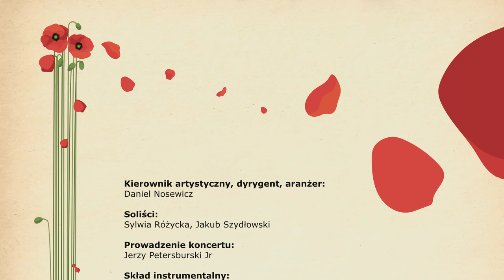Już nie zapomnisz mnie – koncert w ramach cyklu „Artyści Andersa”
📺 Przedstawiamy skrót widowiska muzycznego „Już nie zapomnisz mnie”, które odbyło się 19 czerwca 2022 r. o godz. 18.00 w Żuławskim Ośrodku Kultury w Nowym Dworze Gdańskim.

🎙Wybitne pokolenie twórców, których aktywność artystyczna przypadła na czas tzw. międzywojnia, to plejada nazwisk, które na stałe wpisały się do panteonu sław polskiej kultury. Świetnie rozwijające się kariery nagle przecięła cezura II Wojny Światowej. Wielu twórców trafiło pod niemiecką lub sowiecką okupację. Tworząca się w Związku Sowieckim armia generała Andersa, stała się azylem dla znajdujących się na tym terenie artystów. Towarzyszyli oni Armii Polskiej na całym szlaku bojowym, tworząc unikatowy zespół „Polska Parada”; wśród jej twórców byli tak wybitni artyści jak: Jerzy Petersburski, Henryk Wars, Marian Hemar, Adam Aston czy Hanka Ordonówna.

🎶 To właśnie ich utwory, stworzone i wykonywane jeszcze przed wojną będzie można było usłyszeć podczas koncertu „Już nie zapomnisz mnie” z cyklu „Artyści Andersa”, który odbył się w ramach międzynarodowego projektu IPN „Szlaki Nadziei. Odyseja wolności”. Widowisko było hołdem muzyków młodego pokolenia dla przedwojennych artystów.

Autorem koncertu był Daniel Nosewicz – kompozytor, dyrygent i gitarzysta, tegoroczny  laureat Nagrody „Fryderyk” w kategorii Fonograficzny Debiut Roku Jazz, który przygotował znane i lubiane przedwojenne utwory w nowoczesnych aranżacjach na dwudziestoośmio osobową orkiestrę. Kluczem doboru piosenek w repertuarze koncertu były wpadające w ucho melodie.
📻W programie znalazły się utwory solowe, duety, a także instrumentalne wersje znanych polskich piosenek. Przeboje tak jak: „Umówiłem się z nią na dziewiątą”, „To ostatnia niedziela”, ”Na pierwszy znak”, „Już nigdy” czy „Miłość ci wszystko wybaczy” wykonali:  Sylwia Różycka ¬– aktorka scen muzycznych oraz dramatycznych oraz Jakub Szydłowski – aktor musicalowy, reżyser spektakli muzycznych, musicali i koncertów. Oboje związani są m.in. z warszawskim Teatrem Roma. Gospodarzem koncertu był Jerzy Petersburski Jr. – syn jednego z bohaterów koncertu: Jerzego Petersburskiego.

Patroni medialni: TVP3 Gdańsk, Radio Gdańsk, Dziennik Bałtycki